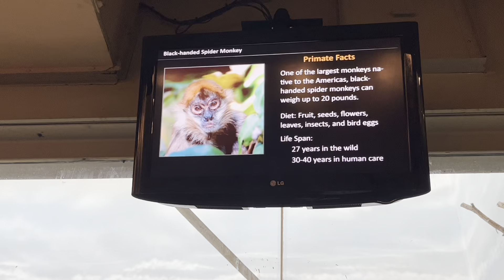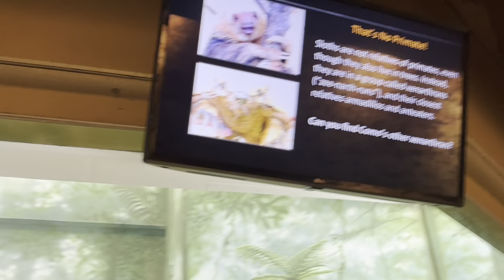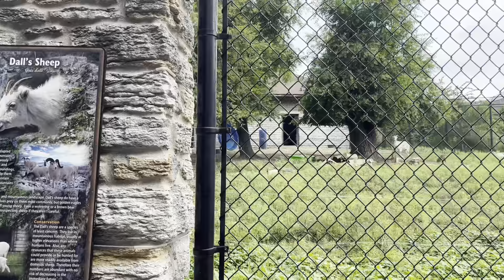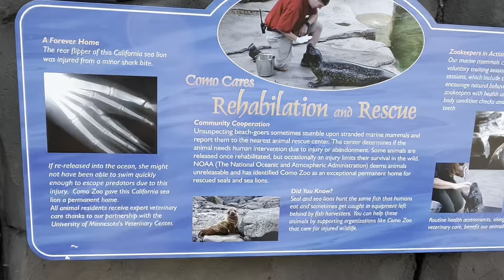comozoo zoo miniapolis america #🦍🦒🐒🦁🐯tamilvlog